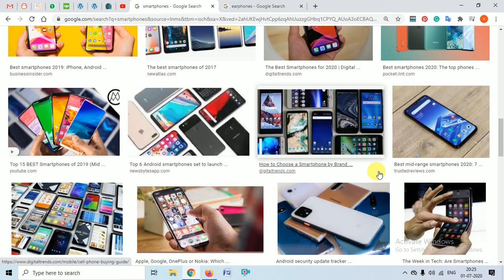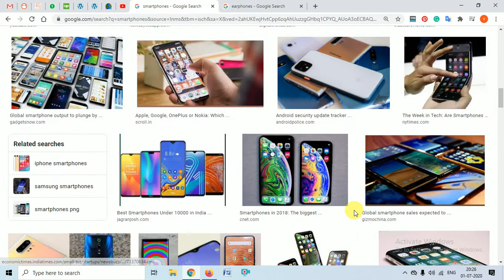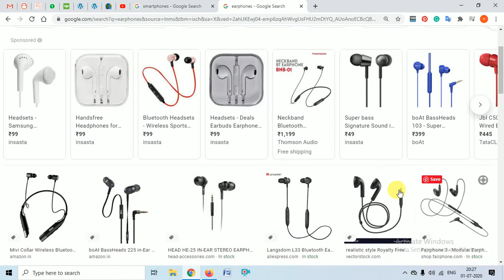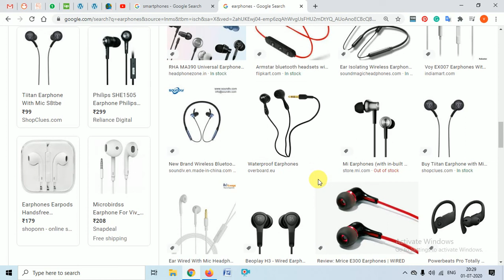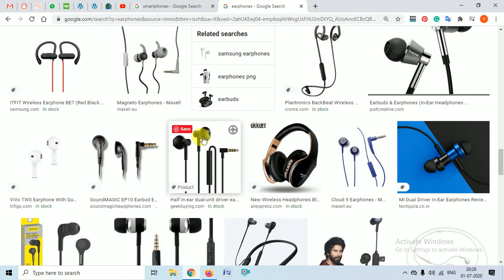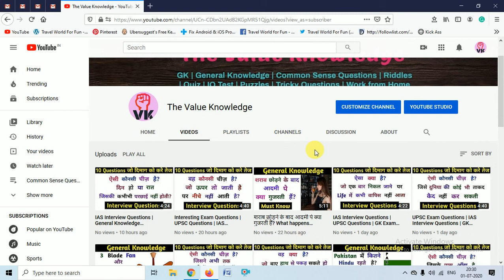Smartphone के साथ Headphones क्यों नहीं आते हैं? Why there are no headphones with Smartphone?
In this video, we have discussed Why there are no headphones with Smartphone?